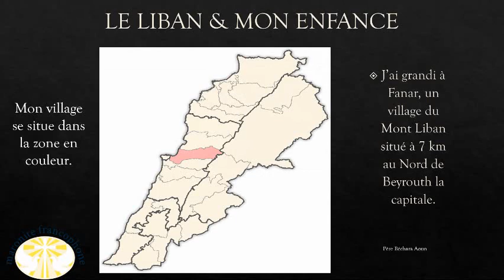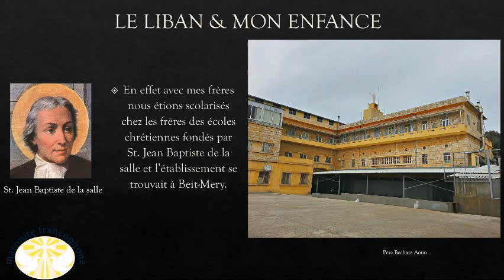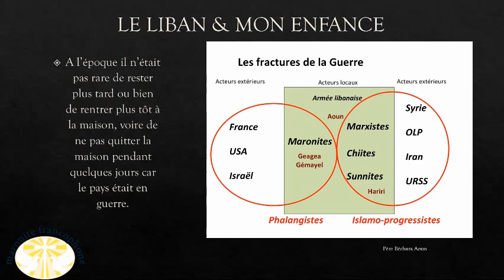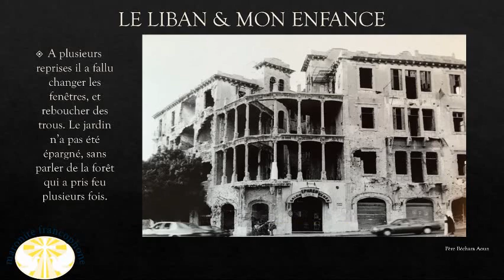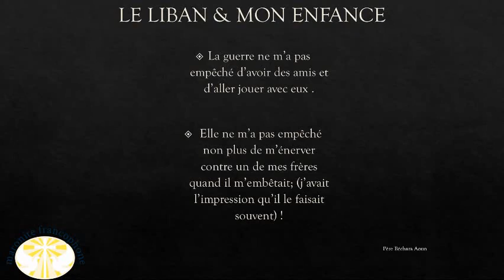Le pays des cèdres et de l’or noir première partie.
Souvenirs d'enfance en temps de guerre.